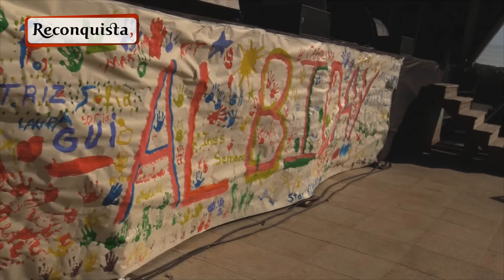Albiday no adeus às aulas em Castelo Branco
O convite foi lançado aos seis mil alunos de todos os níveis de ensino do concelho de Castelo Branco, para participar no primeiro Albiday, a grande festa para assinalar o final do ano letivo. O evento decorreu nas várias estruturas da zona de lazer de Castelo Branco e terminou com um concerto dos albicastrenses Norton.